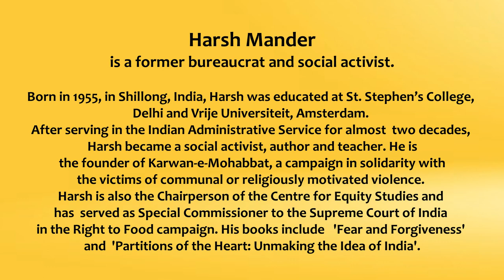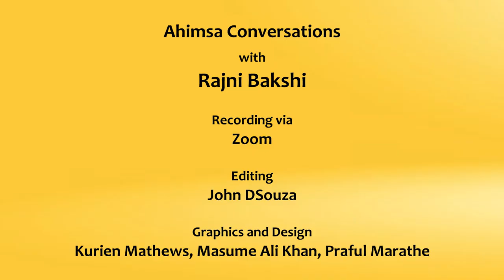Ahimsa Conversation #122: Harsh Mander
Feeling the pain of others is, for Harsh Mander, the essence of nonviolence. A former bureaucrat turned social activist, Harsh has been at the forefront of efforts for communal harmony. Along with leading efforts to ensure justice, through courts of law for victims of identity-based violence, Harsh has also been the founder of campaigns to foster empathy and brotherhood. Here he reflects on the dream of a world in which compassion and empathy flourish.